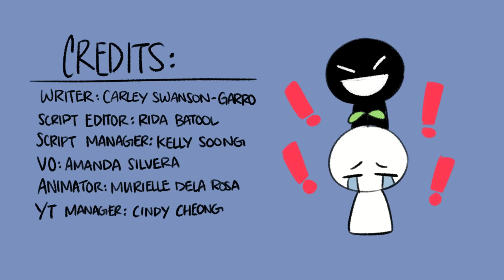7 Types of Toxic Crushes You Should Avoid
Are you having a crush on someone right now and wonder if they are toxic for you? When you have feelings for someone, it’s easy to see everything they do in a positive light, but not every person you crush on is someone you should consider getting into a relationship with. For example, it is not a good idea to develop a crush on someone who treats you and other people badly. So to save you from being in a toxic relationship in the future and heartbreak, we made this video to help you identify the different types of crushes that might not be good for you.

If any of these types describe your crush and you're looking for tips on how to stop liking them, we also made a video on that

Credits
Writer: Carley Swanson-Garro
Script Editor: Rida Batool
Script Manager: Kelly Soong
VO: Amanda Silvera
Animator: Murielle Lindsley Dela Rosa
YouTube Manager: Cindy Cheong

References:
Dubrow-Marshall, L., & Dubrow-Marshall, R. (2017). When your life is not your own. Therapy Today, 28(9), 24–27.

Popescu, Adam (January 2019). Why people ghost — And how to get over it. The New York Times.